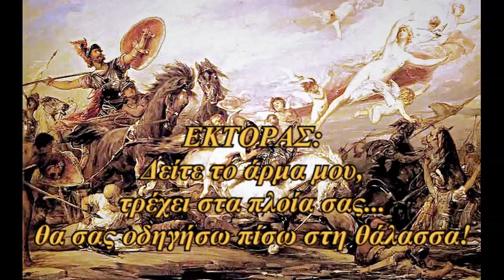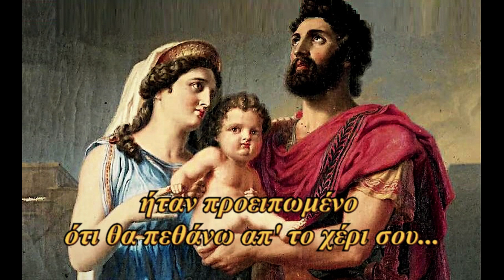ΑΧΙΛΛΕΑΣ (Αγωνία και Έκσταση σε 8 μέρη)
ACHILLES (Agony and Ecstasy in 8 parts)
PRELUDE 0:00

I. HECTOR STORMS THE WALL 0:59

See my chariot
Run to your ships
I'll drive you back to the sea

You came here for gold
The wall will not hold
This day was promised to me

The Gods are my shield
My fate has been sealed
Lightning and javelins fly

Soon many will fall
We are storming the wall
Stones fall like snow from the sky

We will pay with our glory
In the fire of battle
Zeus today is mine

Killing all my way
Like sheep and like cattle
Smashing skulls of all who defy

I spare not the hammer
I spare not the sword
This day will ring with my name

None have to chase me
Let he who will face me
Kill me or die by the sword

II. THE DEATH OF PATROCLUS 3:44

Oh, friend of mine
How to say ''goodbye''?
This was your time
But the armor you wore was mine

I will not rest
Until Hector's blood is spilled
His bones will all be broken
Dragged across the field

This, dear friend
Is how we'll say ''goodbye''
Until we meet in the sky

III. FUNERAL MARCH 4:55

IV. ARMOR OF THE GODS 7:47

V. HECTOR'S FINAL HOUR 12:46

Here inside the walls Troy
The Gods weigh my fate
From this day do I abstain
To a memory of hate
To pay for all the blood that spilled
Many thousands I did kill
No walls can contain the Gods' almighty will

I hear the silent voices
I cannot hide
The Gods leave no choices
So we all must die

Oh, Achilles let thy arrows fly
Into the wind, where eagles cross the sky
Today my mortal blood will mix with sand
It was foretold, I will die by thy hand
Into Hades my soul descends

VI. DEATH HECTOR'S REWARD 16:11

Cowards in the grip of Fear
No valour to uphold
Cut into the earth
With honor long been sold

For all shall come to know me
As they fall unto their knees
Zeus the Thunderer
Control my destiny

When the cards of life were dealt
My hand a ruthless fate
To avenge and bringeth fury
Hector, feel my hate

A bloodbath was born to bring
By birth I'm an assassin
To cut the cord of life and death
Ties to earth unfasten

Blood and Fire
Death and Hate
Your body I will desecrate
Dogs and Vultures
Eat your flesh
The Hall of Hades waits
Kill...

Hector's blood lies on the battlefield
His body's mangled wounds
The Gods who once protected him
Are now his Gods of Doom

Like a tower standing tall
Steadfast in direction
I fall upon you bringing Death
The Gods give no protection

As they fall into their knees
Zeus the Thunderer
Control my destiny

Blood and Fire
Death and Hate
Dogs and Vultures
Eat your flesh
Die...

VII. THE DESECRATION OF HECTOR'S BODY 19:42

VIII. THE GLORY OF ACHILLES 23:28

The oath of the Gods, this day was fulfilled
In the heat of the battle, Hector was killed
See him Patroclus, down in the dust
Rejoice in his death my symbol of Trust

A dozen highborn youths, have been killed
Cutting their throats, their blood was all spilled
Their bodies set at the foot of your Fire
With oxen, sheep and two of your hounds

Your Funeral Ρyre, high off the ground
Hector's body dragged, three times around
I will carry the torch to your Funeral Ρyre
I will ask of the wind, to send high your fire

Hector's blood will not be washed, from my body
Until your body is burned
A prophecy spoken, a promice fulfilled
More blood will be spilled, more will be killed